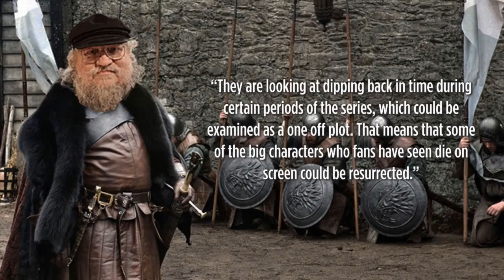George R.R. Martin confirms Game Of Thrones movie - Collider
Over the last few years there has been several items of speculation and rumors surrounding a possible feature film version of the popular TV series GAME OF THRONES. Now you can add more fuel to that fire as GAME OF THRONES creator George R.R. Martin said the following in a recent interview: “There will be a movie but I will not be involved. I have too much to do. That is something HBO and DB and David are dealing with. I have two more books to finish and I still have so much to do.” The article in the Daily Star also went on to say the following: “They are looking at dipping back in time during certain periods of the series, which could be examined as a one off plot. That means that some of the big characters who fans have seen die on screen could be resurrected.”